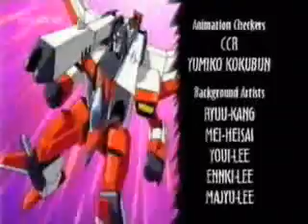SUCK AND FAIL!